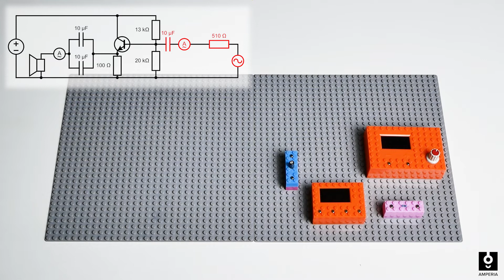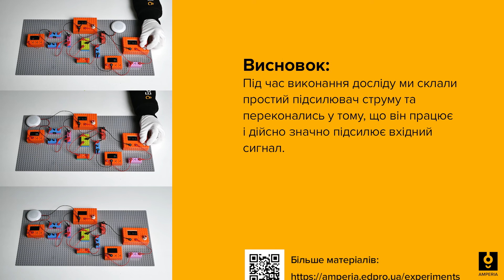Простий підсилювач струму. Експеримент з EdPro Amperia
За допомогою набору EdPro Amperia можна провести десятки різних експериментів, які не лише стосуються шкільної програми з Електрики та Магнетизму, а й охоплюють набагато більше тем!

Про що цей дослід? Під час виконання досліду ми склали простий підсилювач струму та переконались у тому, що він працює і дійсно значно підсилює вхідний сигнал.

Яскравих уроків та легкого освоєння науки з нашими експериментами.
EdPro Amperia — коли фізика — це цікаво!